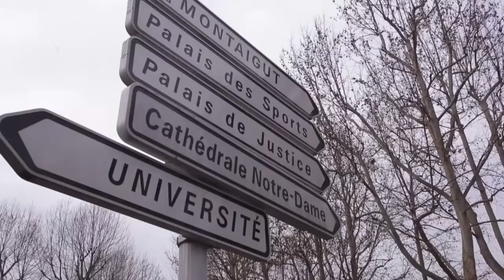La première cathédrale du 21è siècle est en bois lamellé